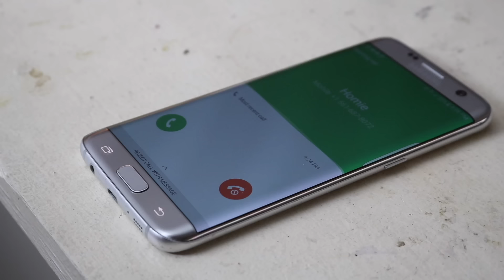When A Favor Goes Wrong!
Those are actually my nephews. He's young, so his channel is just starting. He plays Minecraft, and does some other random stuff. It'll be nice if he gets some support.

I HOPE YOU ENJOYED THE VIDEO! PLEASE SUSBCRIBE